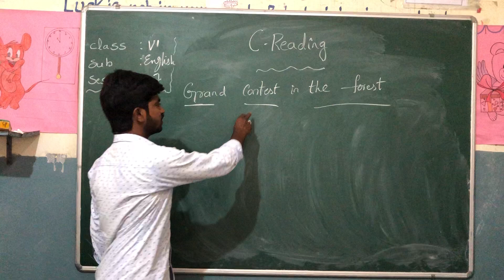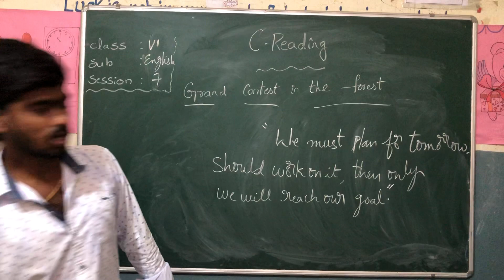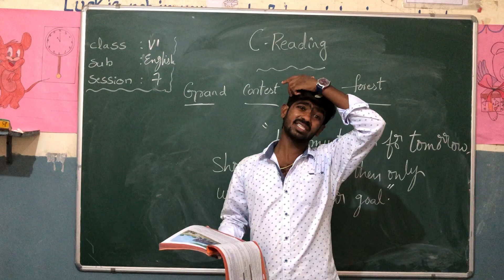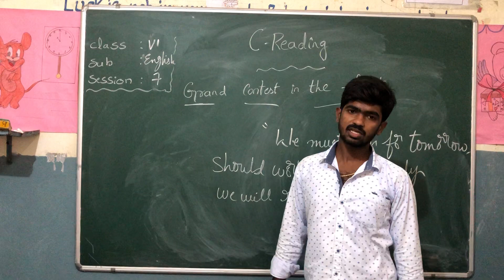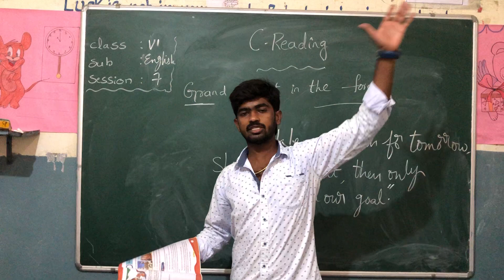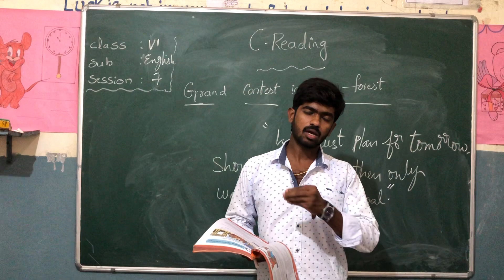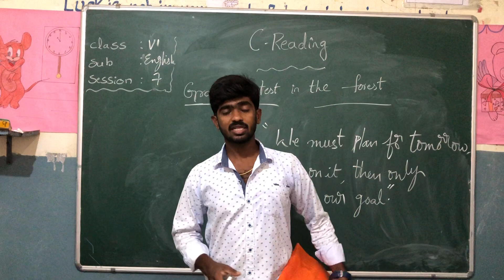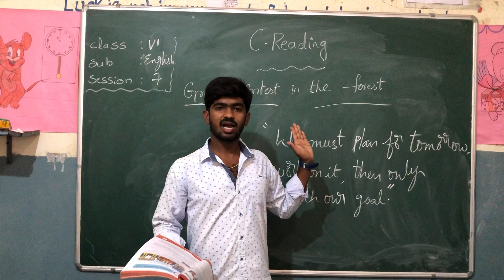Class 6 English session 7